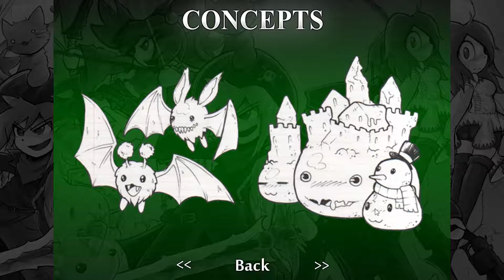Bexy Tries: Epic Battle Fantasy 4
Bexy Tries is a series where I play through games from 10-30 minutes to give my first impression and tell you my thoughts on it.

Today I am looking at Epic Battle Fantasy 4, by Matt Roszak

••• LINKS •••